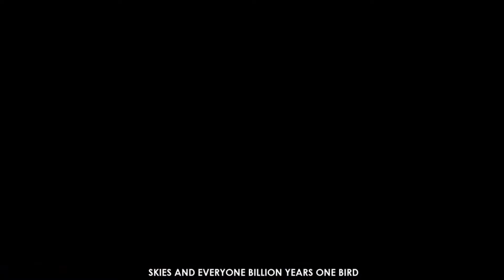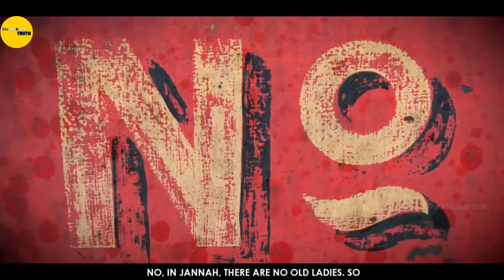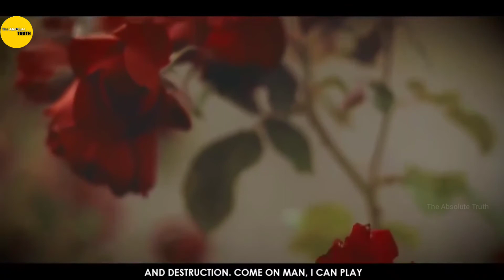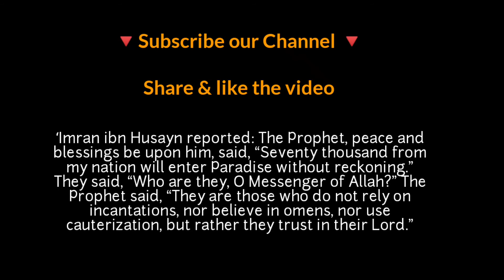Most Beautiful Things In Jannah | The Absolute Truth | Islam | Things in Paradise | Quran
theabsolutetruth